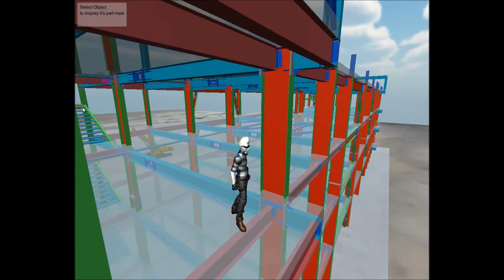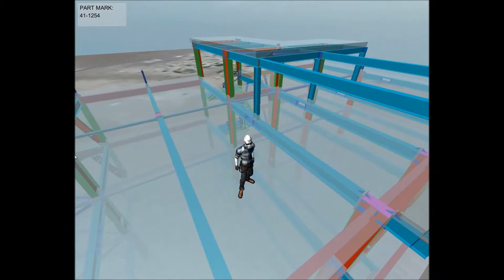(BIM STEEL) Walk around the model before construction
DOWNLOAD 3D MODEL(BIM STEEL)
Walk around the model before construction